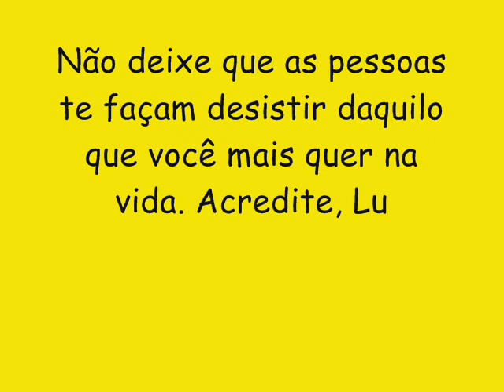ALISSON MAXX CD NOVO LANÇAMENTO 2016 - SENTA COM CARINHO